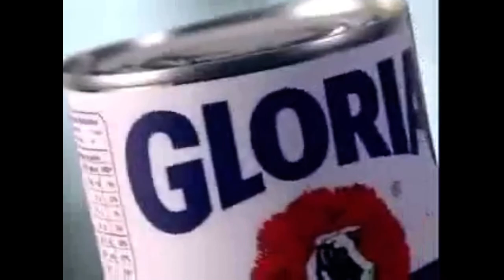Tanda comercial Canal N 26/6/2007 (Muy incompleto)